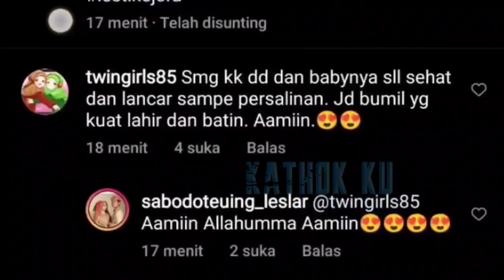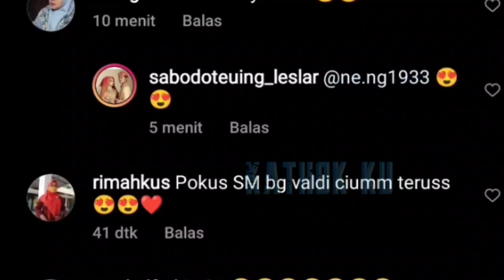Momen Rizky Billar CiUM Perut Lesti di MUKA UMUM❗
Jangan Lupa: _
Thankz!!..